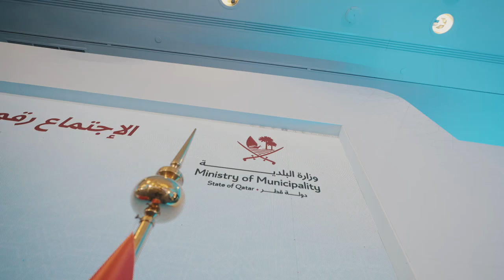GCC Ministers of Municipality Meeting - اجتماع وزراء البلديات بدول مجلس التعاون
ترأست دولة قطر أعمال الاجتماع الـ27 لأصحاب المعالي والسعادة الوزراء المعنيين بشؤون البلديات في دول مجلس التعاون، الذي عقد اليوم في الدوحة، وناقش عدداً من المواضيع الهامة فيما يخص المجال البلدي بشأن التخطيط العمراني الإستراتيجي والبيئة الحضرية.

The State of Qatar chaired the 27th meeting of GCC ministers in municipal affairs in Doha today to discuss several important topics in the municipality field, such as strategic urban planning and the urban environment.